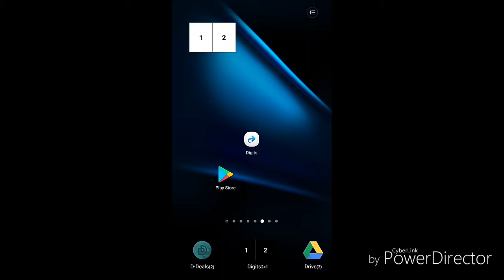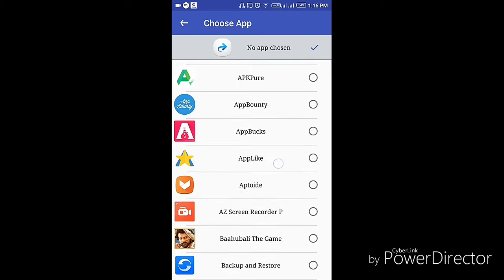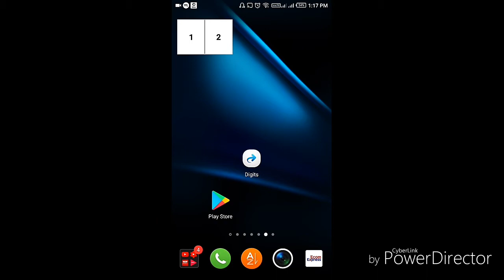Create SHORTCUT FOR YOUR BEST MOBILE APPS /// SPR MEDIA TAMIL CHANNEL